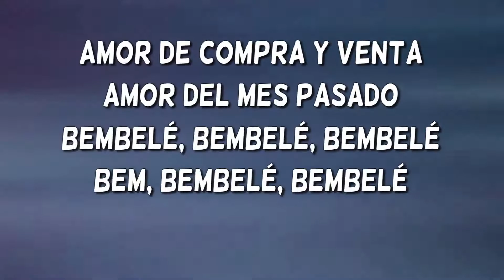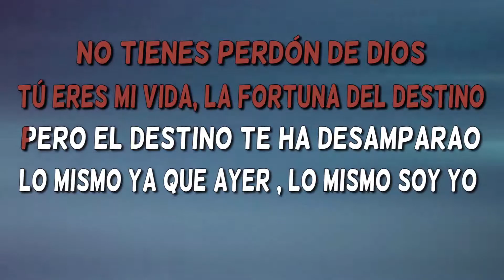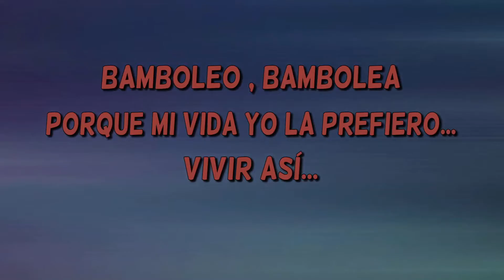Bamboleo - Gipsy Kings - karaoke sin coros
KARAOKE (Letra). Ese amor llega asi de esta manera
No tiene la culpa
Caballo de la Sabana
Porque es muy despreciado por eso
No te perdona llorar...
Bamboleo de los  Gipsy Kings - karaokes Gipsy Kings.

¿TE ATREVES A CANTAR?
Karaoke Total es el único canal de Karaokes donde podrás encontrar la mayor oferta de Karaokes en Español y con una calidad ESPECTACULAR!.

Aprende a Cantar
Canta este Karaoke con amigos y diviértete cantando ,si lo has cantado y te ha gustado dale un like please.

LOS NOMBRES DE LOS ARTISTAS ORIGINALES APARECEN SOLO COMO REFERENCIA.